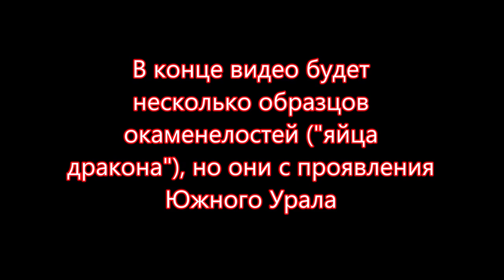ПЛАНЫ НА ЛЕТО продолжение 2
Продолжаю серию видео "Планы на лето". В Планах посетить летом неизвестные копи , найти минералы: переливт, берилл, кварц дымчатый, цитрин. Минералы будут показаны на сайте PERELIVT Посетить окаменелости с кальцитом села Покровское. Здесь показаны окаменелости "яйца дракона" с Южного Урала. Интересные образцы можно найти на Урале
Произведение «ПЛАНЫ НА ЛЕТО продолжение 2» созданное автором по имени Владимир Маковецкий, публикуется на условиях лицензии Creative Commons «Attribution» («Атрибуция») 4.0 Всемирная.
Отдельные сцены видео реконструированы, присутствует условная художественность.